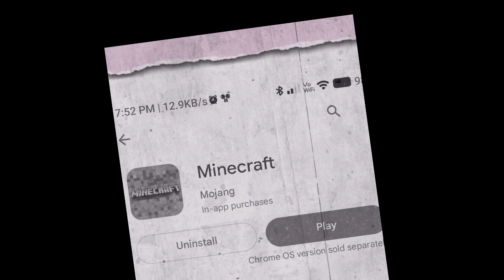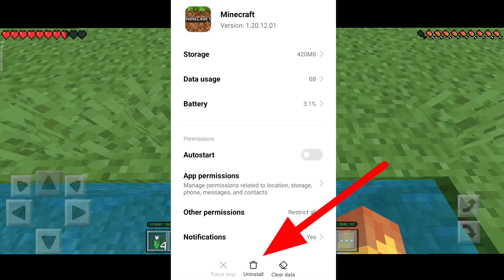APPLICATION OR EXTERNAL WHICH IS GOOD ? | MINECRAFT FILE STORAGE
Are you looking for the ideal file storage solution for your Minecraft world? In this video, we dive deep into the comparison between "Application" and "External" file storage options, providing insights to help you optimize your file management.

♥️ Make Your Minecraft Server in Only 3$ With Ramshard Server Hosting

🎮 Why Efficient File Storage Matters 🎮
Proper file storage ensures a smooth gaming experience, faster loading times, and organized data. Discover how "Application" and "External" storage options impact your Minecraft gameplay.

⚙️ How to Choose the Right Storage ⚙️
Unsure which file storage option to pick? We'll guide you through the process of choosing between "Application" and "External" storage, based on your preferences and gaming setup.

💎 Mastering File Management 💎
Learn how to master the art of file management in Minecraft. Find out how to efficiently organize your mods, resource packs, worlds, and more with the right file storage solution.

🚀 Enhance Your Minecraft Experience 🚀
By understanding the differences between "Application" and "External" file storage, you'll be able to enhance your Minecraft experience and ensure seamless gameplay.

🔥 Discover the Best Storage Solution! 🔥
Unlock the secrets to efficient file storage in Minecraft and optimize your gaming setup.

1.
2.
3.
4.
5.
6.
7.
8.
9.
10.

1. Minecraft File Storage Application
2. Minecraft File Storage External
3. Minecraft File Storage Comparison
4. Best Minecraft File Storage
5. Efficient Minecraft File Storage
6. Minecraft File Management Guide
7. Optimize Minecraft File Storage
8. Minecraft File Organization Tips
9. Minecraft File Storage Solutions
10. Minecraft File Storage Benefits
11. Application File Storage for Minecraft
12. External File Storage for Minecraft
13. Minecraft File Storage Setup
14. Minecraft File Storage Efficiency
15. Minecraft File Storage Location
16. Minecraft File Storage Pros and Cons
17. Minecraft File Storage Management
18. Minecraft File Storage Tutorial
19. Minecraft File Storage Techniques
20. Minecraft File Storage Explained
21. Minecraft File Storage Options
22. Minecraft File Storage Benefits
23. Minecraft File Storage System
24. Minecraft File Storage Tools
25. Minecraft File Storage Devices
26. Minecraft File Storage Mods
27. Minecraft File Storage Resource Packs
28. Minecraft File Storage World Backups
29. Minecraft File Storage Optimization Guide
30. Minecraft File Storage Best Practices
31. Minecraft File Storage and Load Times
32. Minecraft File Storage for Faster Loading
33. Minecraft File Storage for Modding
34. Minecraft File Storage and Data Organization
35. Minecraft File Storage for Efficient Gameplay